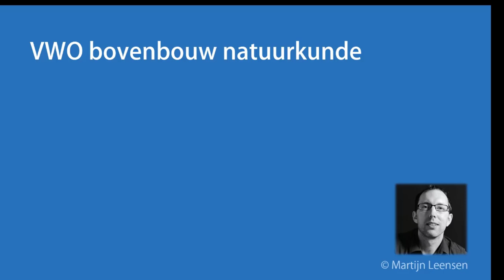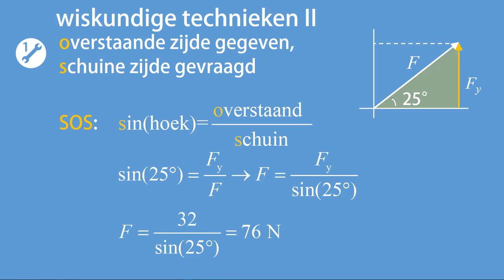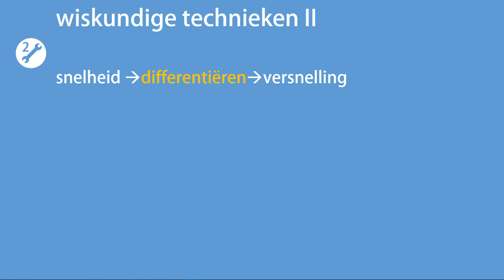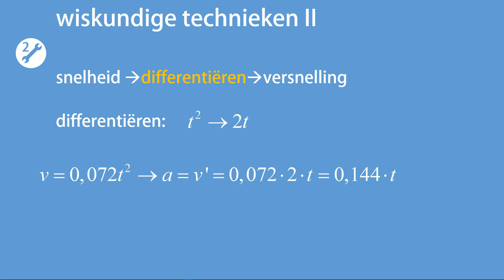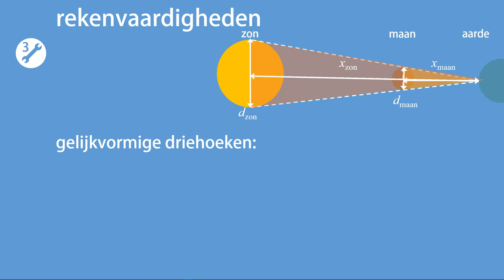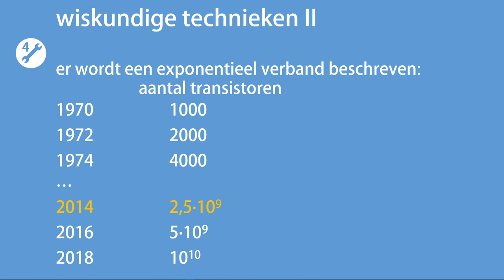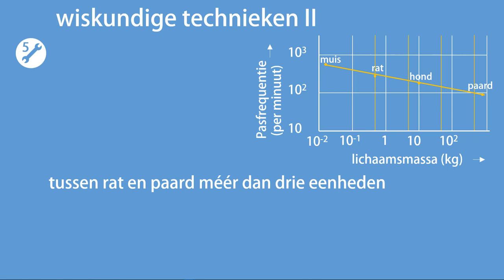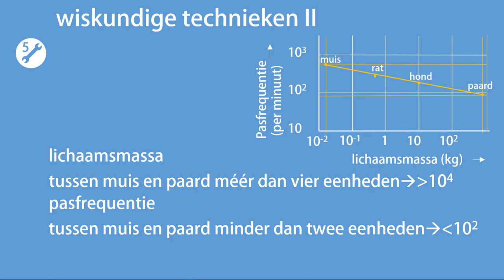CQ A12 wiskundige technieken II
Antwoordmodel: 1B 2B 3B 4D 5C
Let op: stelling 1 bij vraag 5 moet zijn: een paard is méér dan 1000x zo zwaar als een rat.

In deze video worden vijf vragen gesteld, én beantwoord, over domein A12, rekenkundige en wiskundige vaardigheden, van het curriculum 'natuurkunde VWO'.